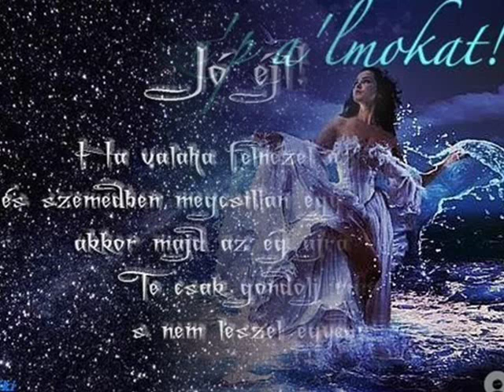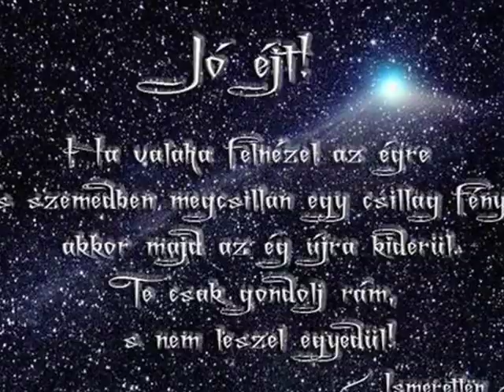Jó éjszakát szép álmokat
Szerelem